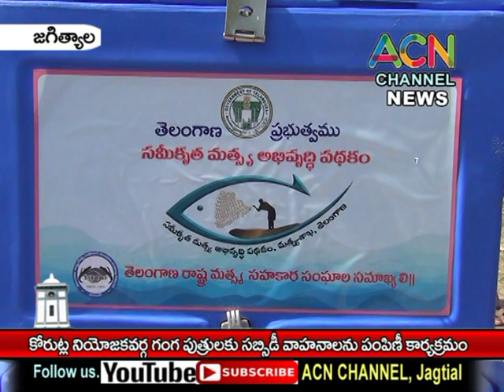జగిత్యాల : కోరుట్ల నియోజకవర్గ గంగ పుత్రులకు సబ్సిడీ వాహనాలు పంపిణీ ఎమ్మెల్యే విద్యాసాగర్ రావు